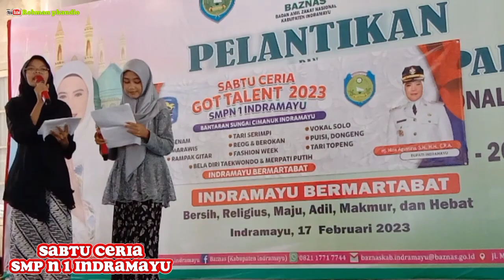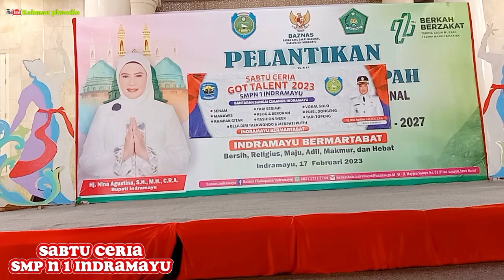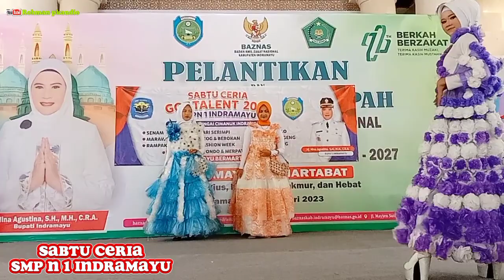SABTU CERIA /SMP N 1 INDRAMAYU#smpn1indramayu